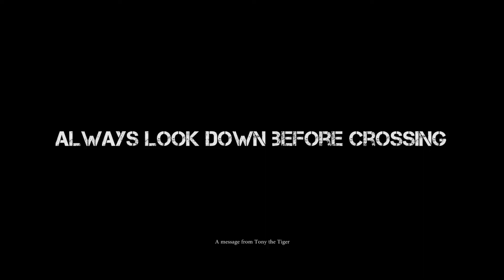Weekly PSA - Look Down Before Crossing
More each week!